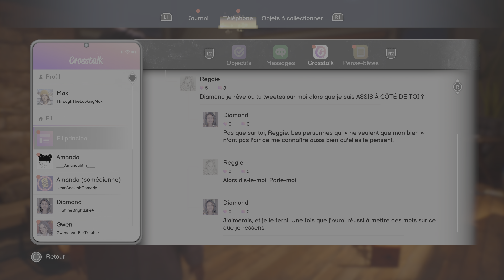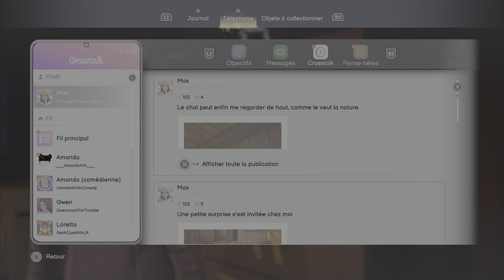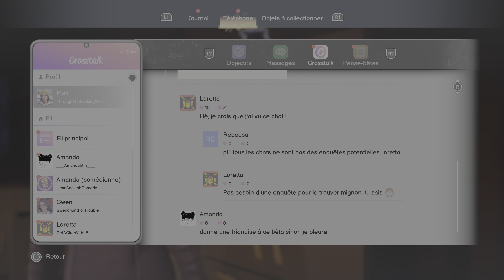Life is strange : Double exposure / 15 Intrusion et cœur brisés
➡️ Résumé :
Max Caulfield, photographe résidente à la prestigieuse université Caledon, découvre le corps sans vie de sa nouvelle meilleure amie, Safi. Elle a été assassinée.
Max tente de la sauver en rembobinant, et utilise un pouvoir auquel elle n'avait plus fait appel depuis longtemps.
C'est alors qu'elle ouvre un portail vers un monde parallèle dans lequel Safi est en vie... et toujours en danger !
Max comprend que le tueur va frapper à nouveau... dans les deux réalités.
Max parviendra-t-elle à élucider ce meurtre et à l'empêcher grâce à son nouveau pouvoir qui lui permet de passer d'une réalité à l'autre ?